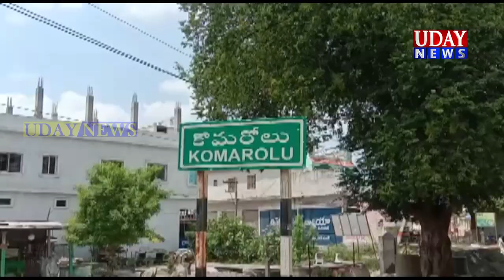కోమరోలు చిన్న చెరువు లో కూడా....